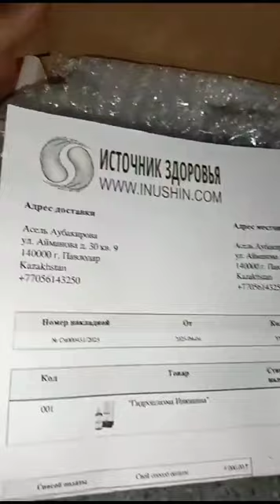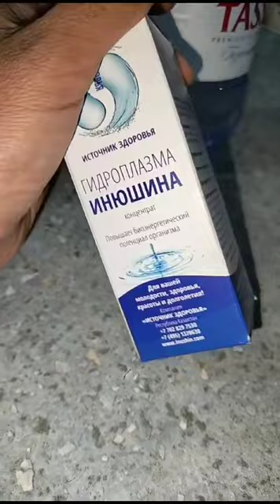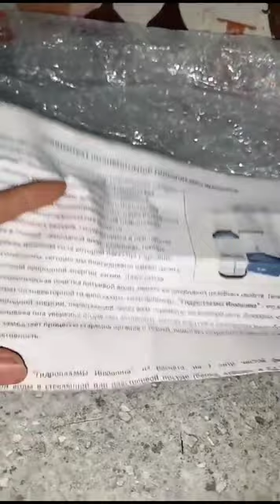Отзыв о гидроплазме Инюшина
В этом видео клиент делится своим мнением о продукте гидроплазма Инюшина компании Источник Здоровья.